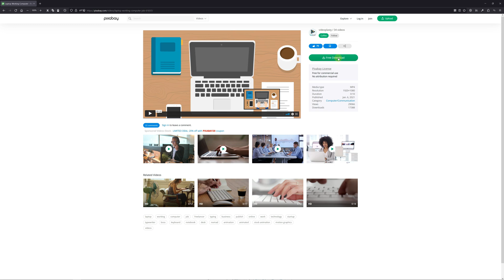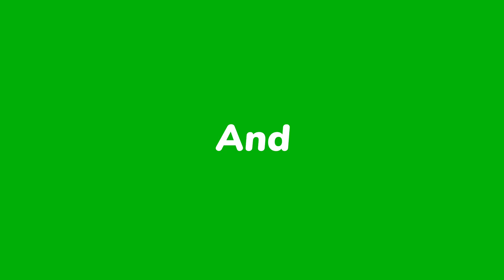Pixop AI Video Upscaler Online-How Does It Work to Upscale 360p to 4K?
How does it work to upscale a 360p to 4K?

The original video is 1080p but offers 360p download.
I upscale the 360p video to 4k with Pixop, the AI online video upscaler, and compare it the upscaled video with the downloaded 360p and original 1080p.